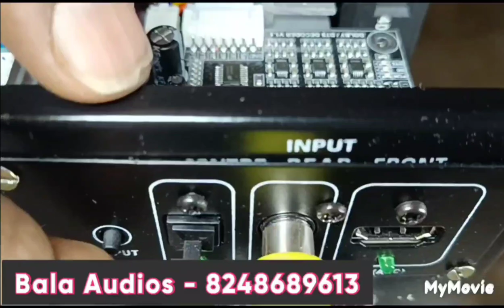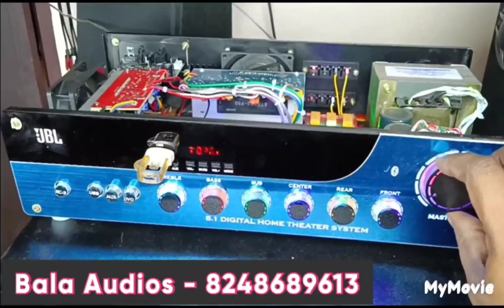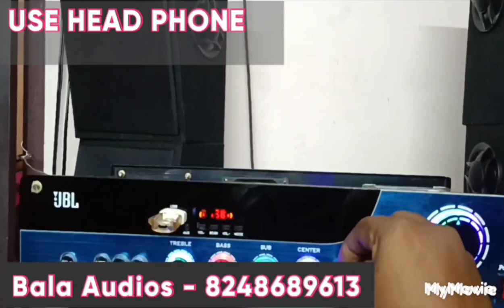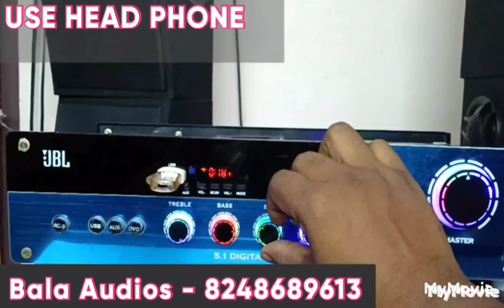5.1 HDMI DOLBY DTS SURROUND AMPLIFIER HEAVY BASS PUNCH, Low cost, Best Quality Bala Audios 4.3.23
5.1 Amplifier for home use

 user friendly amplifier
inbulit Bluetooth available

DOLBY DTS SURROUND SUPPORT
PCM, PROLOGIC 2 SUPPORT

vu meter option available ( customer choice)

customer name on panel is printable ( customer choice)

HD, UHD Audio Supported

Separate volume control for each channel

Separate bass treble for left right channel

Sub separate control

Aux stereo input,
Usb
Aux
Bluetooth
5.1 DVD or
OPTICAL
COAXEL
HDMI input available

Japan make Thosiba 5200  original 4 transistor used for sub woofer in  this amplifier

High quality copper transformer

Users frndly amplifier

No issues, no humming best output

All are 8 to 6 inch speakers - 5nos

Sub 12 inch branded - 1 nos support

House, vehicle, Gym, mahal, company, factory, shop u can use this amplifier

All kind of amplifier available

Bala Audios
Coimbatore